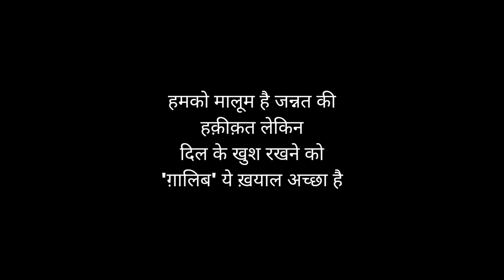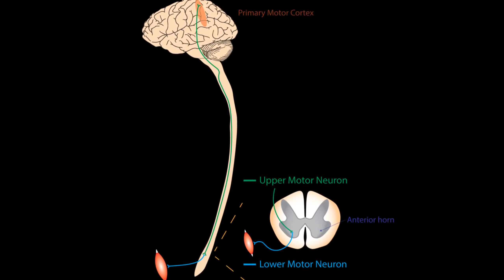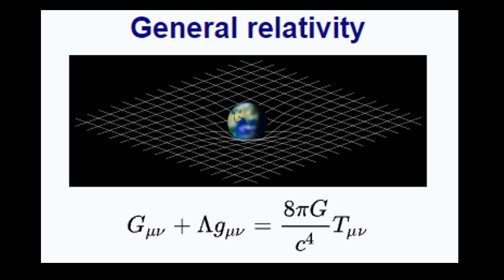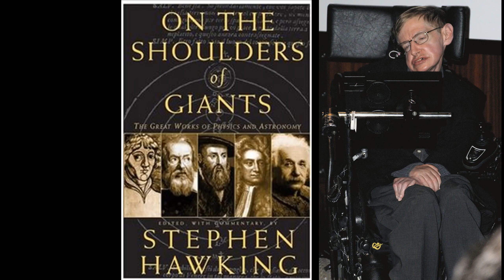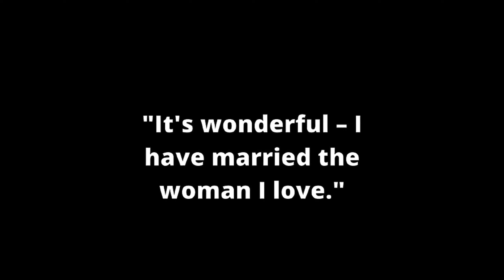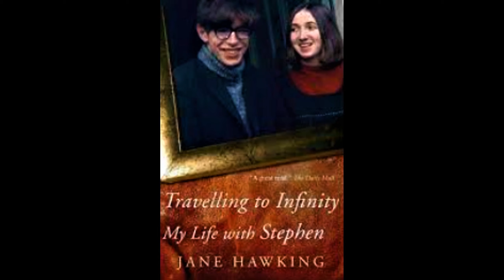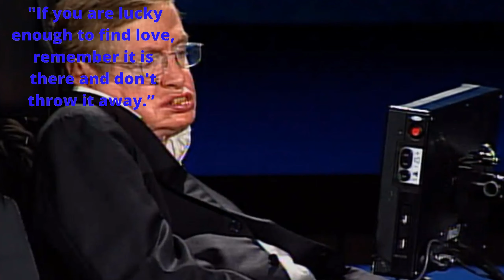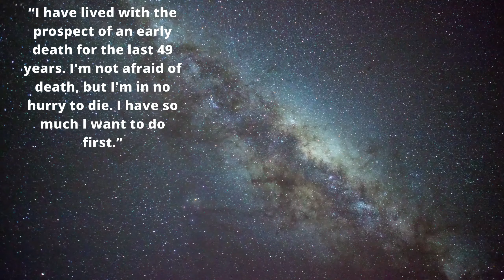200 साल में दुनिया ख़त्म Stephen Hawking ने क्यों कहा ? | Amazing Facts On Stephen Hawking | The Key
200 साल में दुनिया ख़त्म Stephen Hawking ने क्यों कहा ? | Amazing Facts On Stephen Hawking | The Key
stephen hawking wife.
stephen hawking second wife.
stephen hawking disease.
stephen hawking love story.
stephen hawking theory.
stephen hawking children.
stephen hawking kaun hai.
stephen hawking kaun tha.
stephen hawking kaun the.
stephen hawking ka janm kab hua tha.
stephen hawking ka jeevan parichay.
stephen hawking story.
stephen hawking problem.
stephen hawking ne kya kiya tha.
stephen hawking kon the.
stephen hawking wedding.
stephen hawking movie.
stephen hawking death.
stephen hawking children.
stephen hawking net worth.